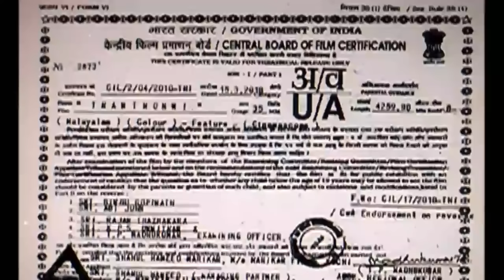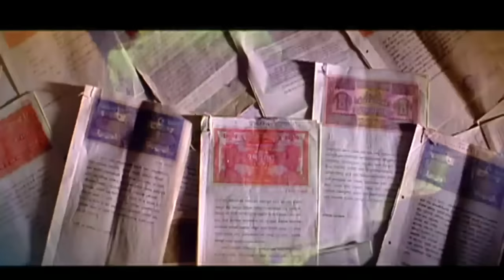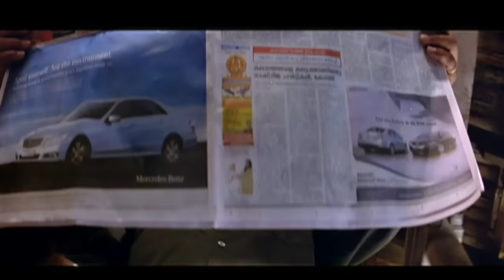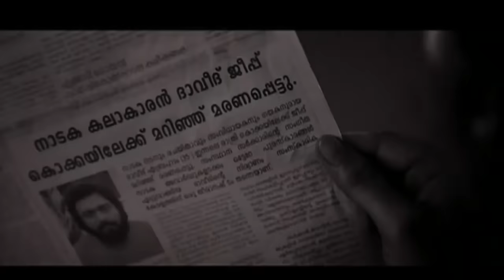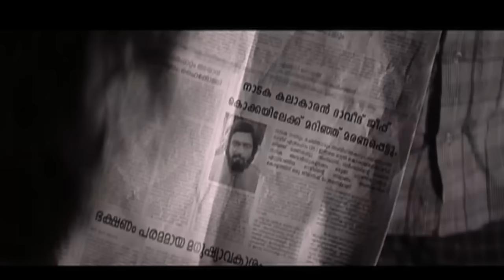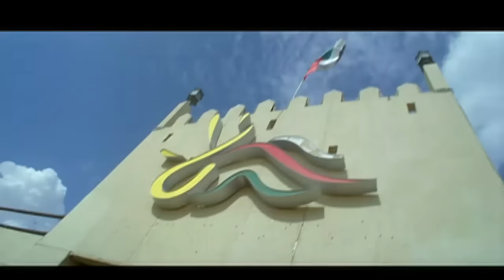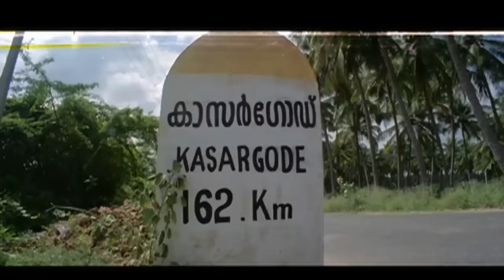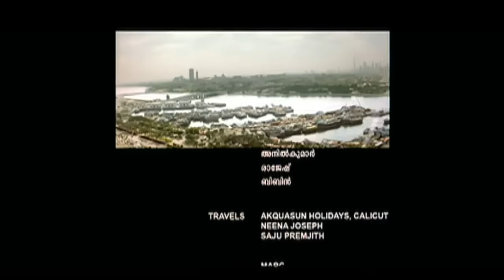Thanthonni Full Malayalam Superhit Movie | Prithviraj, Sheela, Ambika | Full HD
Vadakkanveettil kochu kunju is neglected by his family members due to life style and attitude. All others are in high profile.The family has huge wealth but really kochukunju is not a person as he seems.

Directed by - George Varghese
Produced by - Shahul Hameed Marikar
Cast - Prithviraj, Sheela, Ambika, Vijayaraghavan, Suraj Venjaramood and others.